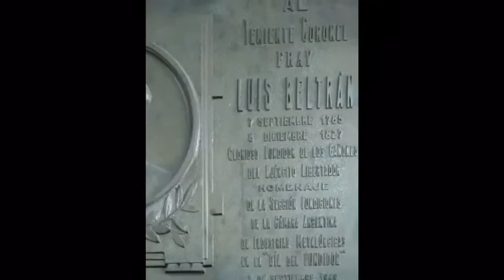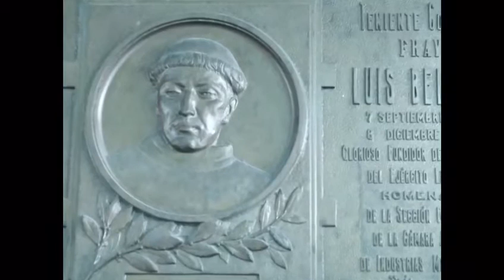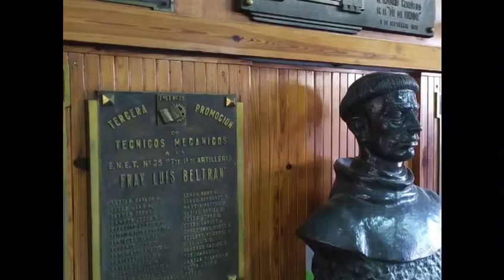Homenaje a Fray Luis Beltrán